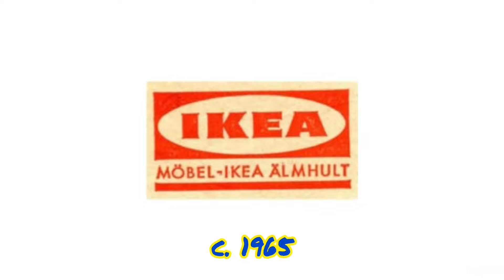Historical Logos of IKEA